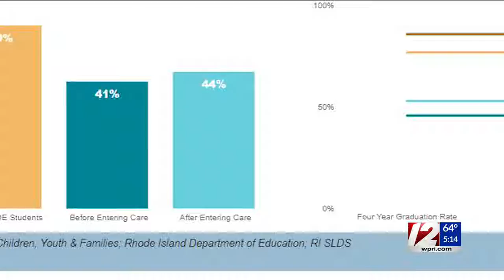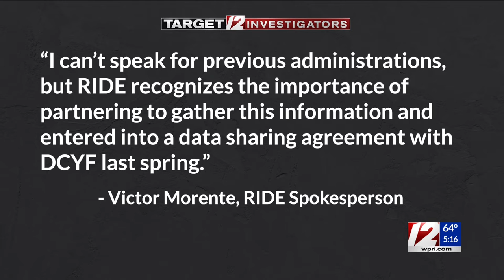Target 12: Left Behind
Only 44% of Rhode Island K-12 students who have been in foster care graduated high school between 2010 and 2022, according to first-of-its-kind data from the R.I. Departments of Education and Children, Youth and Families.